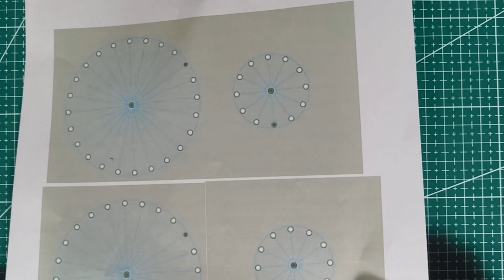Persian wheel | an ancient water lifting irrigation system | DIY Volt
The Persian wheel is a brilliant of ancient mechanical design. It was engineered to operate at low speed with moderate torque, making it ideal for continuous use over long periods without exhausting the animals powering it. Its is a old ancient water lifting irrigation system.